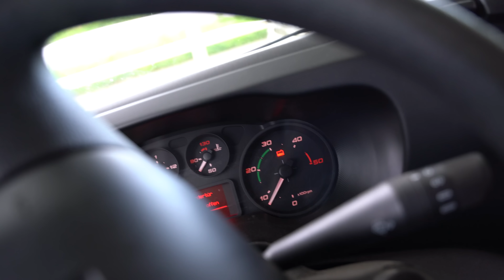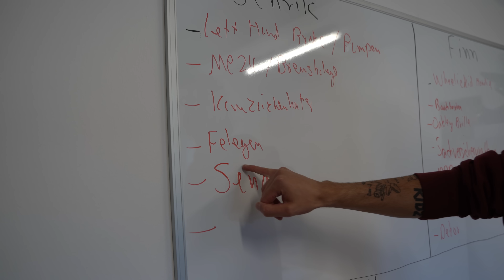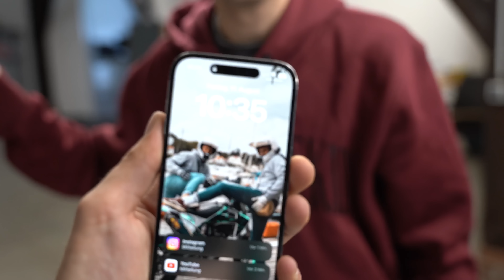Wir LIEFERN selbst an EUCH aus!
* Gekennzeichnete Links enthalten bezahlte Werbung